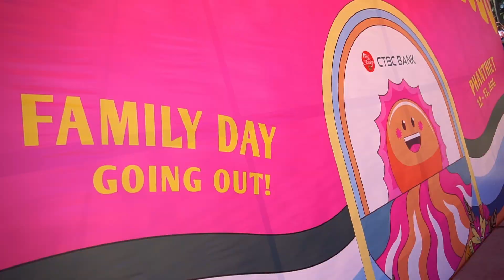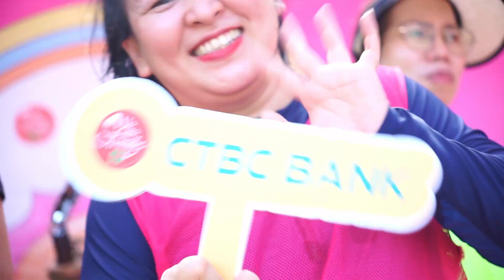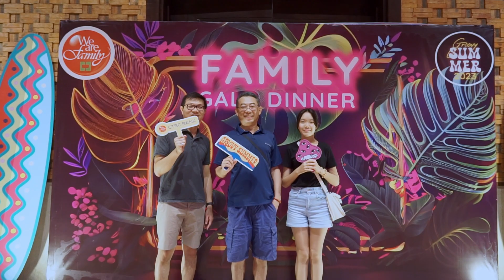CBTC Bank - FAMILY DAY 2023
TripPlanner is tourism and event agency which specially provides interesting local experiences, diversified accommodations and differences in each event for our dear customers. We always bring customers the best promotions and unique, creative ideas to create premium events and unforgettable travel experiences.